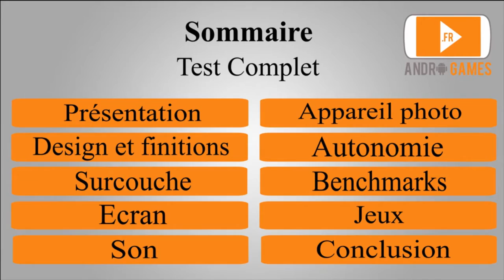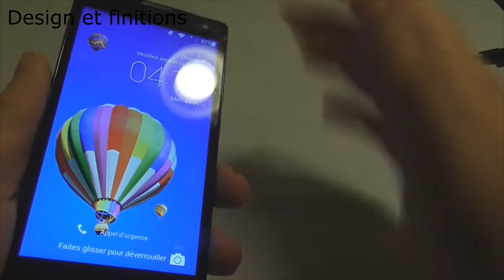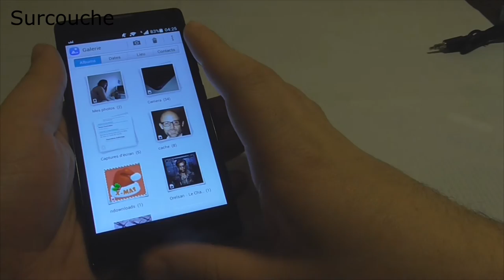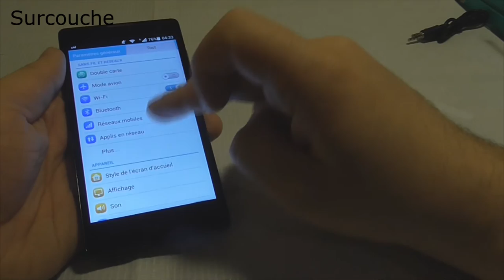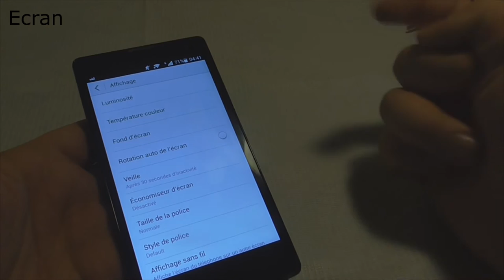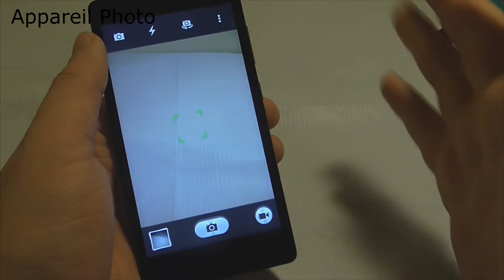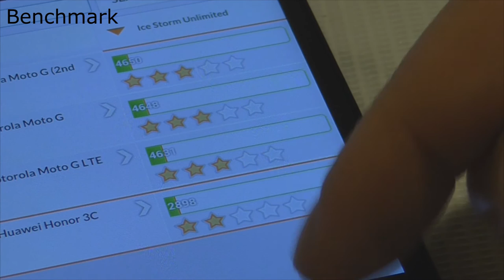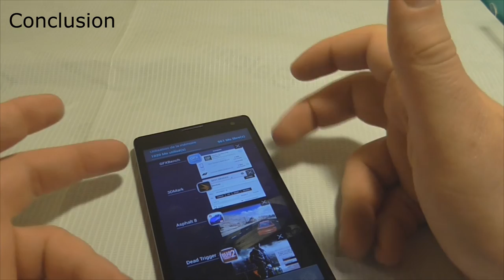Test : Honor 3C - 130€ bien investi ?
Test du Honor 3C, le bas de gamme de chez Honor. Pour 130€ la 4G n'est pas présente mais on profite de 2Go de RAM qui reste trop peu présent dans les smartphones à ce prix. Alors, est ce que ça fait la différence ?

Merci à Honor pour le prêt !